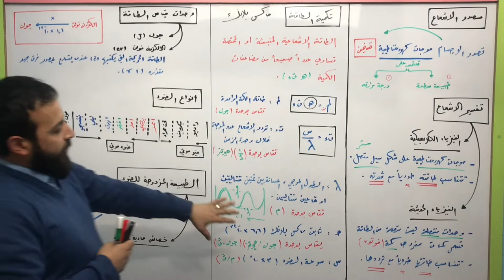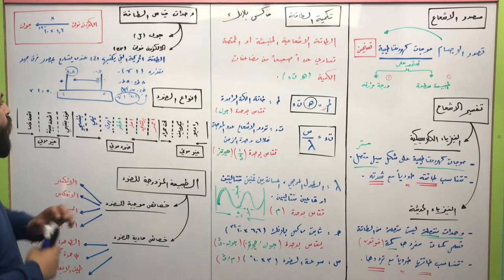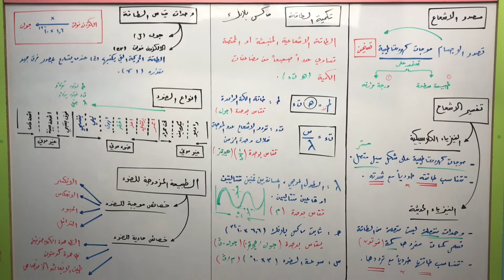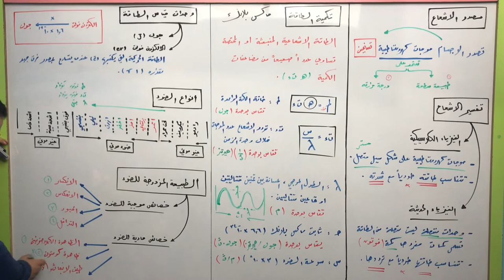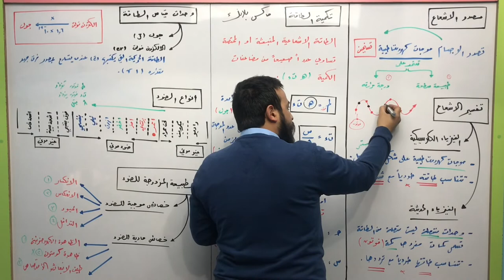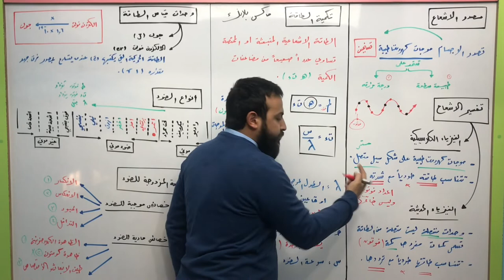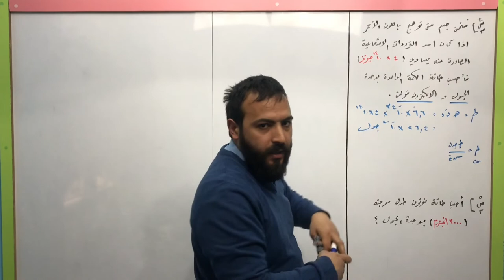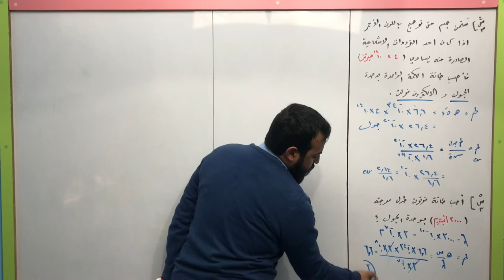الثاني الثانوي العلمي - فيزياء الكم 1 - تكمية الطاقة - احمد عريقات